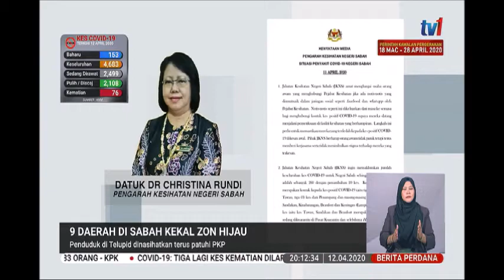12 APR 2020 BERITA PERDANA-9 DAERAH DI SABAH KEKAL ZON HIJAU